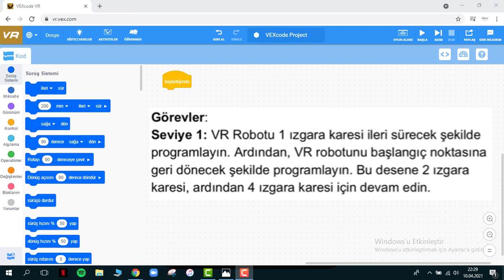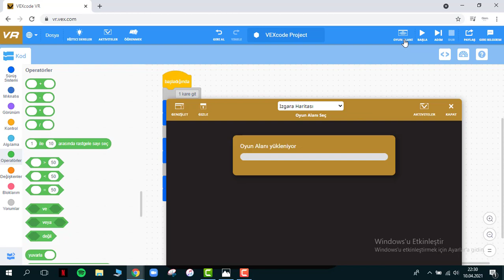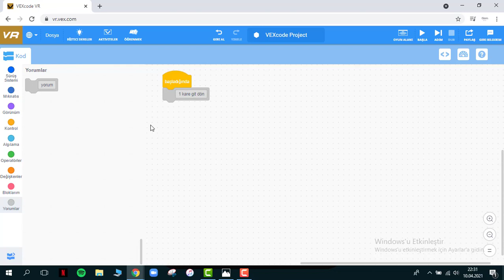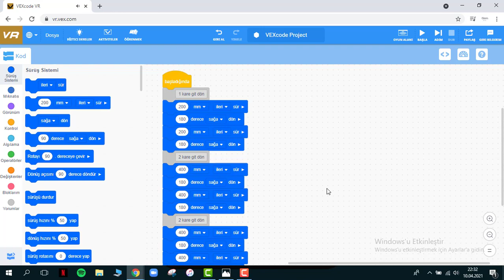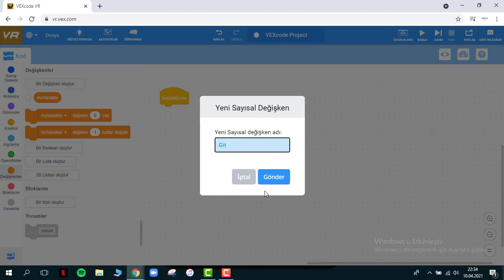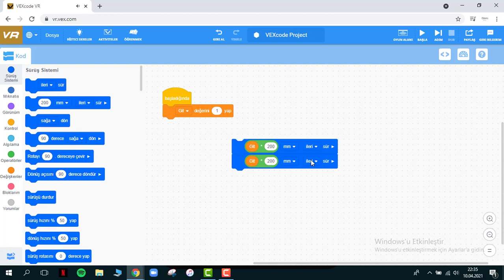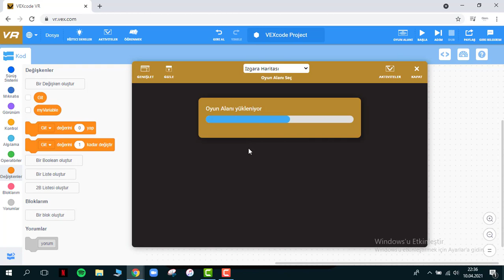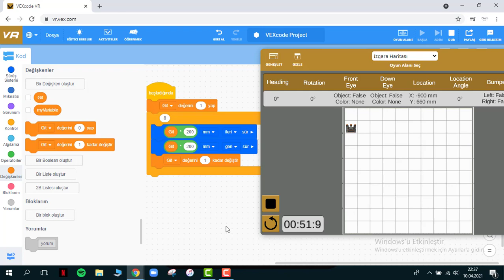VEXcode VR DERSLERİ - 3